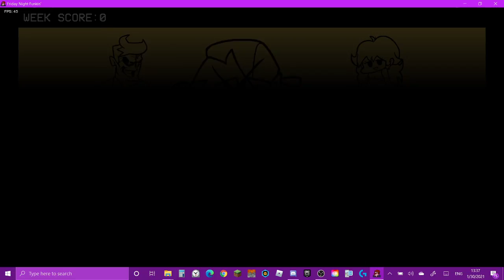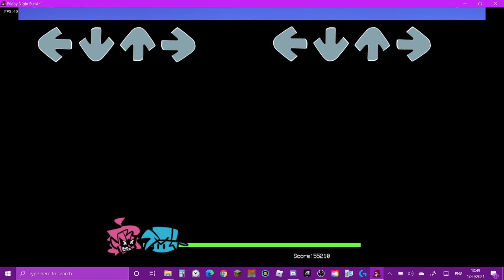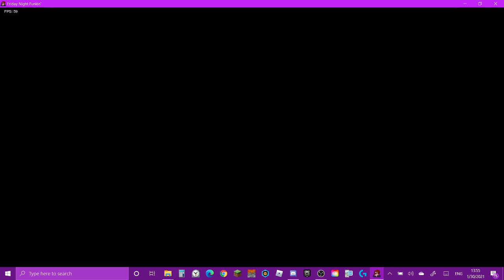Friday Night Funkin all weeks Hard (No fail)